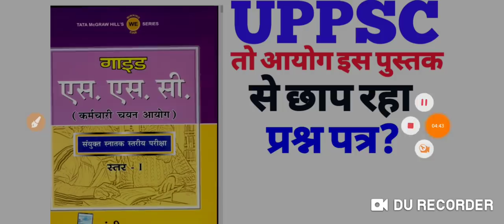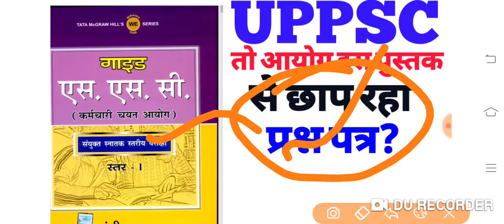तो क्या UPPCS मे इस किताब से बनते हैं सभी सवाल?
UPPSC Syllabus